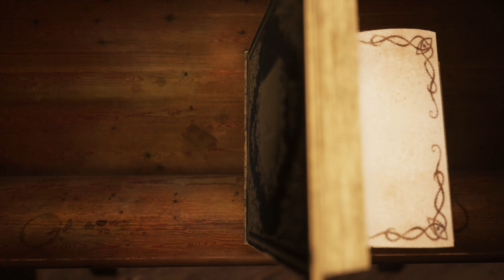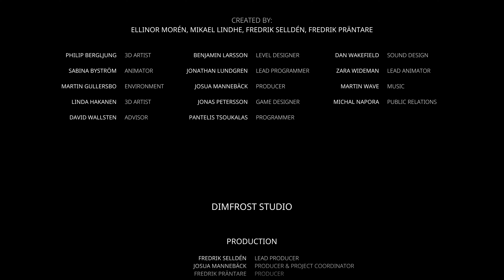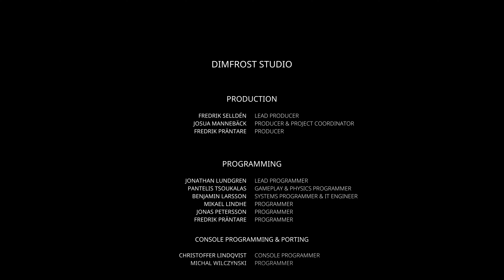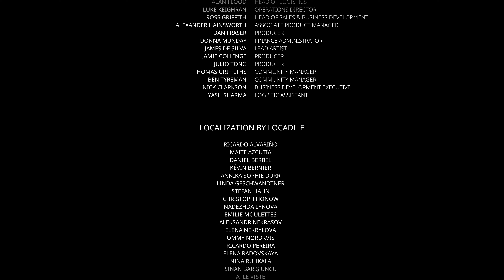Chapter 5 King Nils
Entering the mountain through a magic doorway, Olle finds and opens the Mountain King's sanctum.  Can Olle save his sister before it's too late?